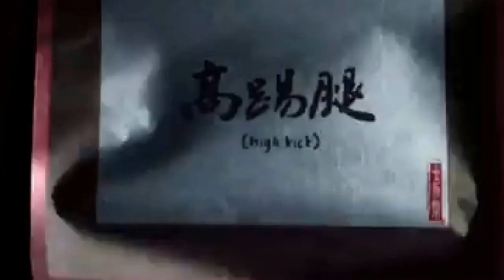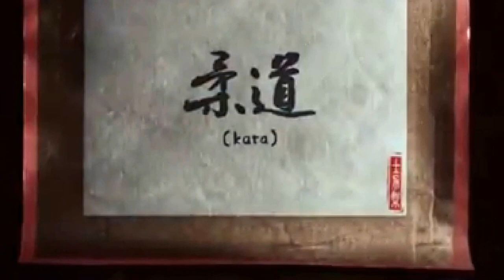Có ai khám phá bạn là triệu phú giống Mr bean không?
Hãy sáng tạo ra nhiều cách độc đáo để thực hiện công việc của mình, kết quả bất ngờ sẽ đến với bạn. để biết nhiều tuyệt chiêu hơn bạn nhé.